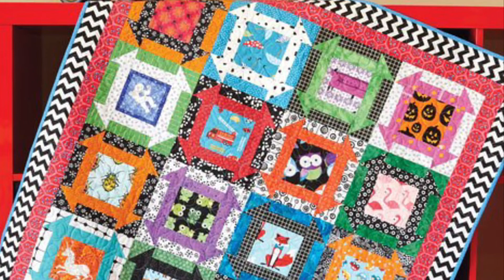Popular square quilts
Get inspired with this easy and fun square quilts. You can use fabric from your stash or get new fabric from
Please note this are pictures from the web.